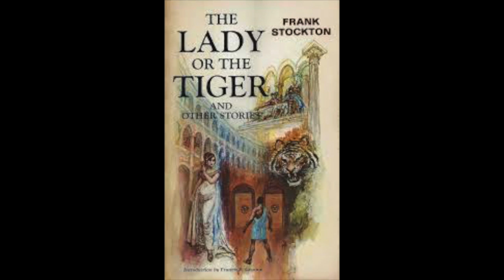The Lady or the Tiger by Frank Stockton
The Lady or the Tiger by Frank Stockton. This is a LibriVox recording and is in the public domain.